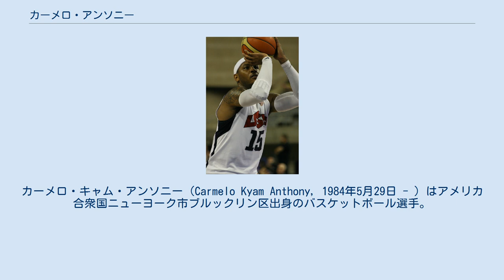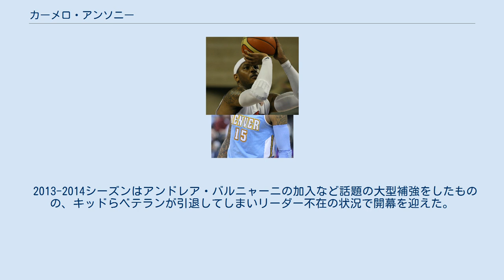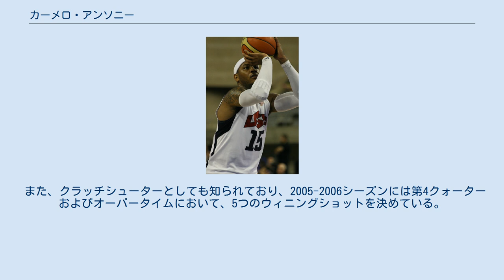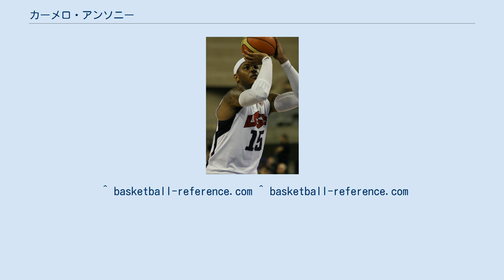カーメロ・アンソニー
カーメロ・キャム・アンソニー（Carmelo Kyam Anthony, 1984年5月29日 - ）はアメリカ合衆国ニューヨーク市ブルックリン区出身のバスケットボール選手。
ニックネームは「メロ」。
2003年のNCAAトーナメント制覇、オリンピックでは2008年の北京オリンピックおよび2012年のロンドンオリンピック金メダリスト、2016年リオデジャネイロオリンピック金メダリストという実績を持つ。
JORDAN BRAND(エア・ジョーダン)契約選手。
 カーメロはニューヨーク市ブルックリン区でプエルトリコ人の父とアフリカ系アメリカ人の母の間に生まれた。
父はカーメロが2歳の頃に癌で他界している。
一家はカーメロが8歳の頃にボルティモアに転居。
カーメロはこの地でバスケットボールのほかに、殺人や薬物中毒が蔓延するスラム街で「生き残る」ための術も学んだ。
 高校はトーソン・カソリック高等学校に進学。
2000年の夏には身長が5インチ（約13cm）伸びたことでバスケットボール選手として頭角を現し、2001年にはボルティモアの年間最優秀選手に選ばれている。
カーメロはバスケット選手としてのキャリアをステップアップさせるため、全米随一のバスケット名門校として知られるバージニア州のオークヒル・アカデミー高校に転校。
カーメロの名は全国区となり、マクドナルド、USAトゥデイ、パレード誌などのオールアメリカン1stチームなどに選ばれ、スプライト・スラム・ジャム・ダンクコンテストでは優勝している。
また同校在学中には彼より1学年下で後のライバルとなるレブロン・ジェームズ率いるセント・メアリー高校と対戦し勝利している（カーメロは36得点、レブロンは35得点をあげた）。
この試合は全米でテレビ中継されるなどし、大きな注目を集めた。
 オークヒル・アカデミー高校卒業後、シラキュース大学で1シーズン（2002-03シーズン）のみプレーした。
カーメロは1年生から同校バスケットボールチームのエースとして活躍、22.1得点10.0リバウンドの成績を残し、チームを30勝5敗の成績とNCAAトーナメント進出に導く。
シラキュース大はトーナメントも順調に勝ち進み、準決勝のテキサス大学戦ではカーメロが33得点と爆発。
これはトーナメントの新人最多得点記録となった。
決勝ではニック・コリソンのカンザス大学と対戦。
カーメロはこの試合でも20得点10リバウンド7アシストの活躍を見せ、カンザス大を破り、シラキュース大初のトーナメント優勝に導いた。
カーメロは大会MVPにあたるMost Outstanding Playerを受賞したほか、AP通信オールアメリカン2ndチーム、NCAA新人王、カンファレンス1stチーム、カンファレンス新人王などに選ばれている。
 カーメロは当初シラキュース大で2～3年プレーするつもりだったが、その後大学でやるべきことは全て達成したとして、2003年のNBAドラフトにアーリーエントリーすることを決意した。
在学時のチームメイトにはハキム・ウォリック、ジェリー・マクナマラらがいる。
 デンバー・ナゲッツ時代 NBAドラフトではレブロン・ジェームズ、ダーコ・ミリチッチに次いで、デンバー・ナゲッツに全体3位で指名された。
カーメロはルーキーシーズンの開幕戦から先発に抜擢され、6試合目には早くも30得点をあげ、当時30得点以上をあげた史上2番目に若い選手となり（最年少はコービー・ブライアント）、2月9日のメンフィス・グリズリーズ戦では20得点をあげ、通算1000得点を史上3番目の若さで達成した。
カーメロは史上4人目となる、6ヶ月全てのルーキー・オブ・ザ・マンスを独占（イースタンではレブロン・ジェームズが同様に独占）し、週間MVPにも2度選ばれるなど、新人らしからぬ活躍を見せ、このシーズンは新人の中では1位、全体で...